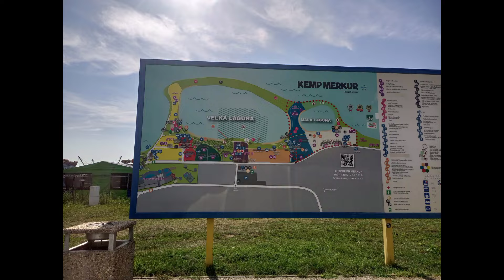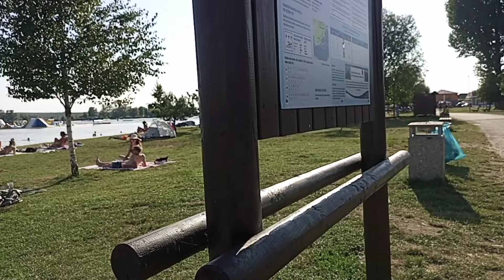Gái Séc mặc sexy tắm hồ